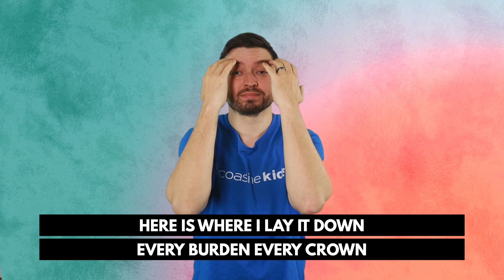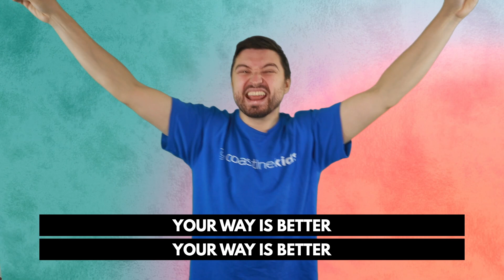Make Room | The Church Will Sing | Coastline Kids Actions Video (Motions Video)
An action (motions) video for the worship song, Make Room. This video shows the dance moves that we do in Coastline Kids for this song by The Church Will Sing.